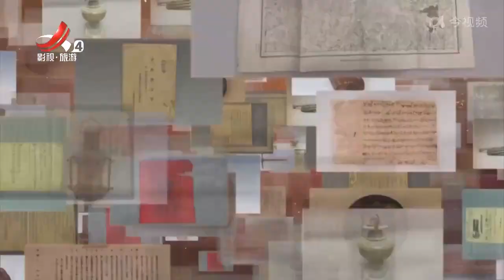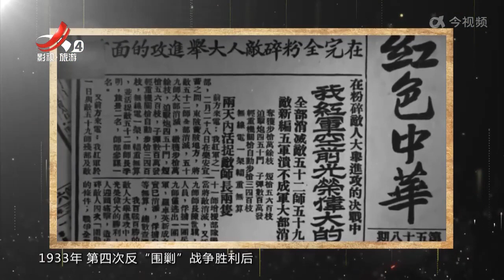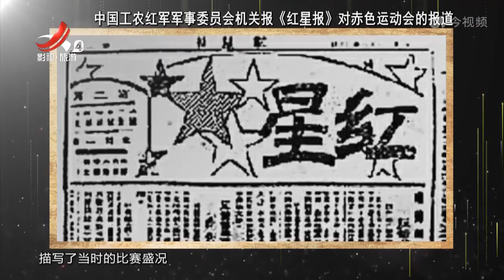《江西文旅报道》20230623 红军首届赤色运动会